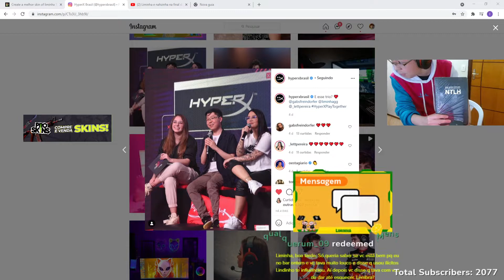LIMINHA FOI PROCURAR B O E ACHOU DEUS